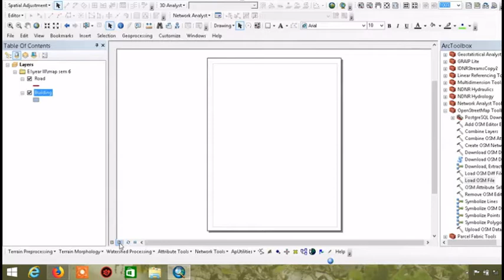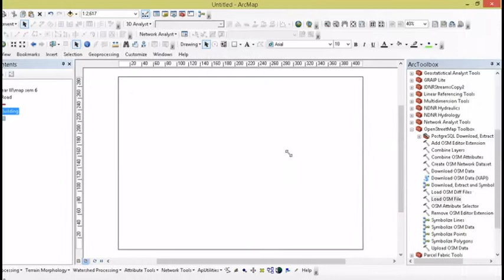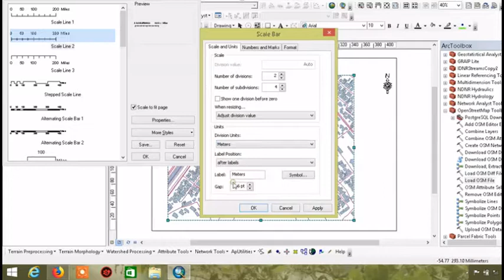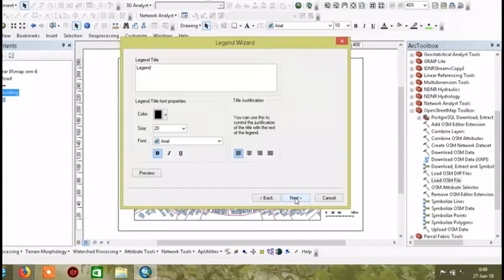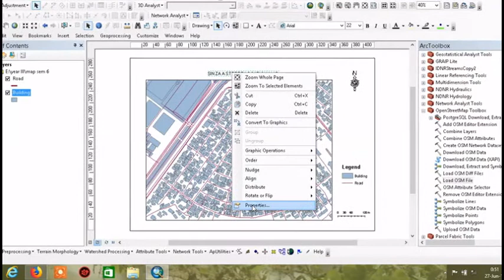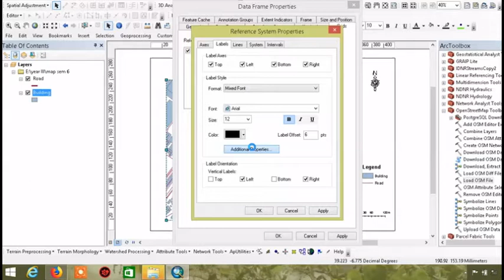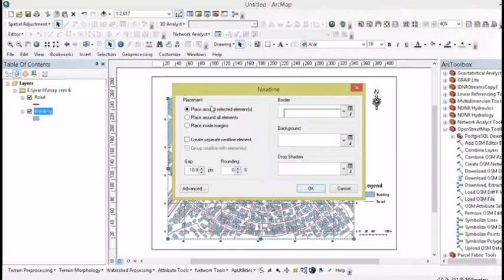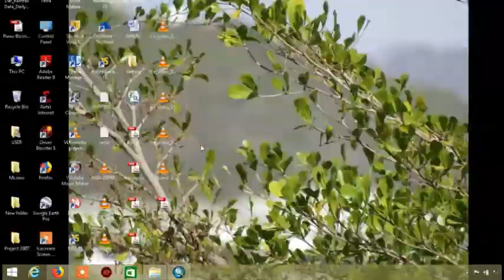Map finalizing and how to convert to pdf format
this video shows how to insert map necessary items and how to export the your map